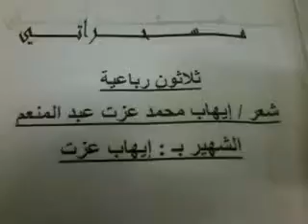مسحراتي إيهاب عزت - الليلة الخامسة و العشرون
يدعو المسحراتي للدعاء حتى صلاة الفجر في هذه الليلة الوترية ، و يخاطب كل أم و يدعو لها.

الليلة ليلة وتر *** ادعي و صلي الفجر
يمكن تكون القدر *** يا رب صحة و ستر
يا حلوة زي البدر *** يا منورة لْنا الشهر
يا كل أم ف مصر *** يديكِ طولة العمر

الشاعر / إيهاب عزت
حقوق المؤلف محفوظة طبقًا للقوانين المعمول بها محليا و عالميا